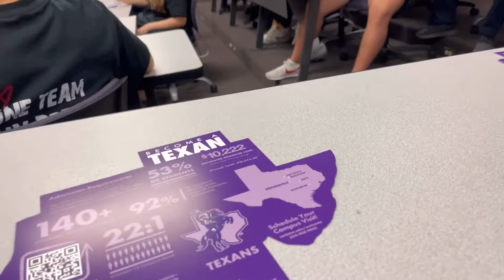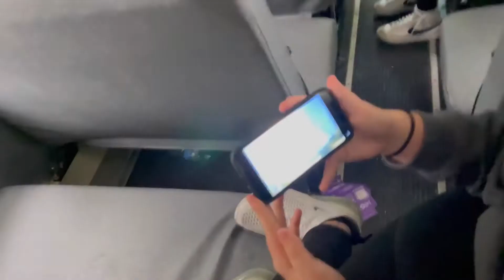Tarleton Trip w/Micheal